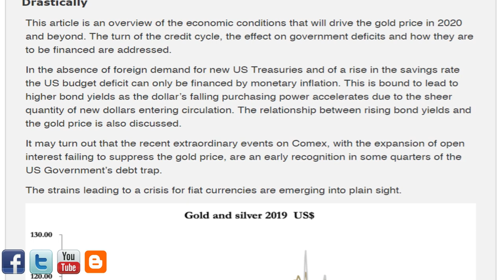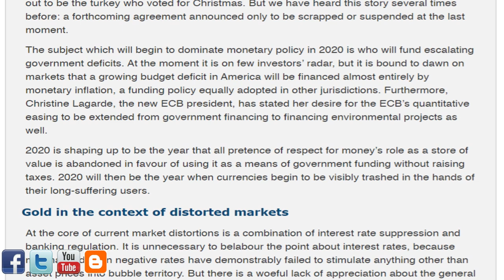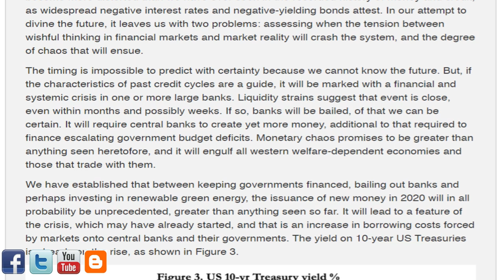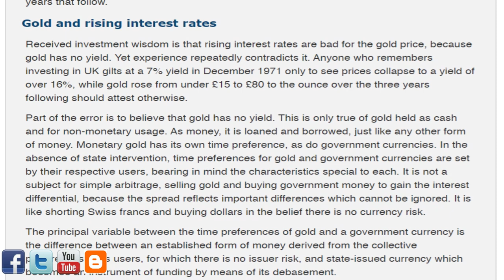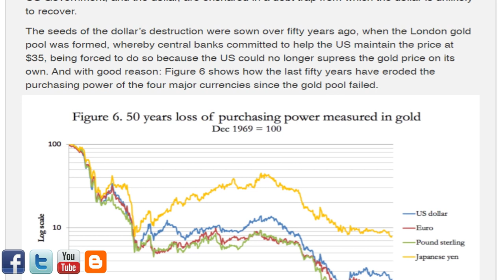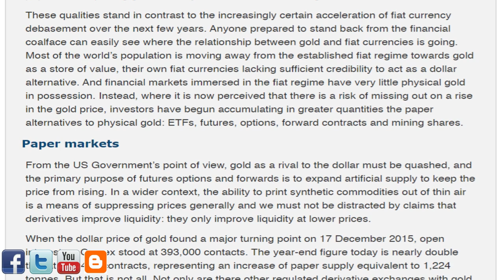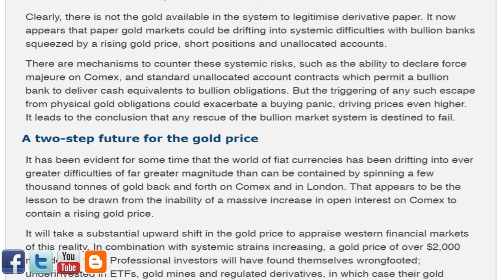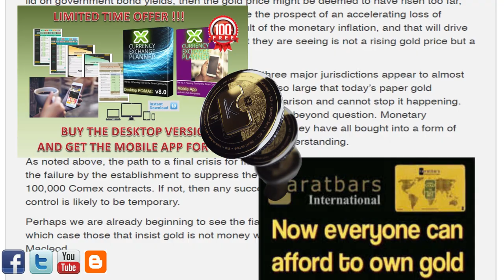THE 2020 GOLD PRICE AND THE GLOBAL CURRENCY RESET, ARE YOU PREPARED FOR FIAT US DE-DOLLARIZATION?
SPECIAL EDUCATIONAL EDITION Get your copy of the Currency Exchange Planner Software If you do decide, you want the power of the full version, use the Discount Code, "THEDINARIAN" at checkout for 20% OFF.